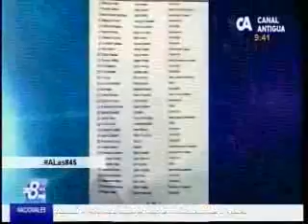Entrevista caso Rabbe CA 2143 120816